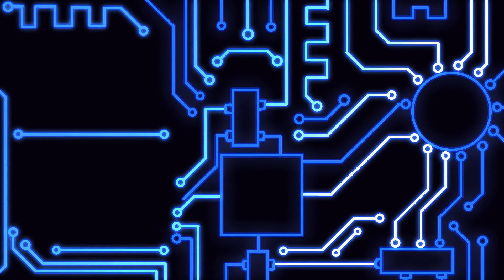Fallout 3 #10 Arkansas's Place